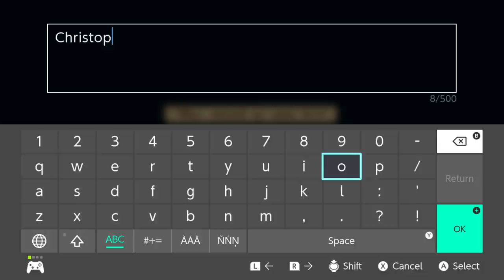Stardew Valley [64] - Winter, Year 2: 10 Hours in 30 Minutes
This is the home stretch, folks. In an effort to save time, the 10 hours it took to play from Winter 1-27 of Year 2 I edited down and did post-commentary over. It's a dull season, but the core new things are building the Sturgeon Pond, obtaining Caviar, completing the Missing Bundle of Abandoned JojaMart, having a baby, learning new recipes, sewing, and going nuts with kegs, preserves jars, and furnaces, effectively bleeding the crop supply dry. Next episode is the finale - we will have one last uncut day before the Grandpa evaluation...and probably play that day, too.